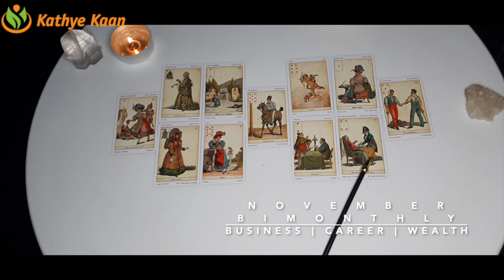PISCES NOVEMBER 2020 Bi-MONTHLY 🍀🌈 BUSINESS CAREER FINANCE WEALTH MONEY TAROT READING 💫☸️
Kathye